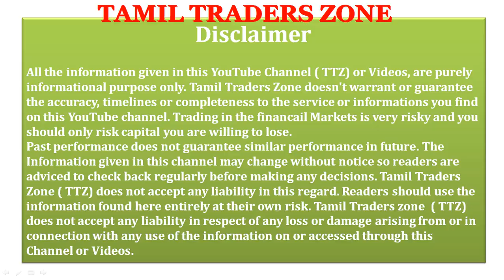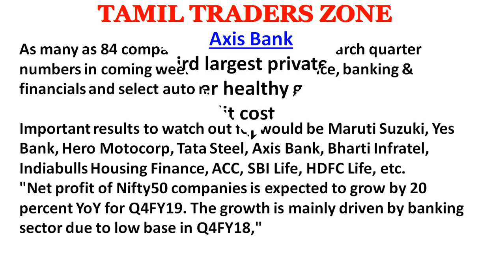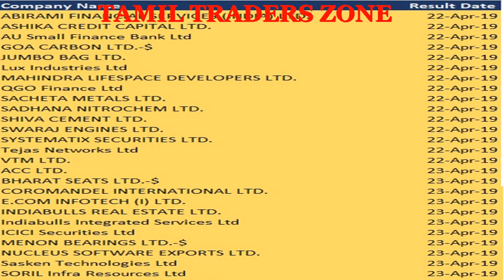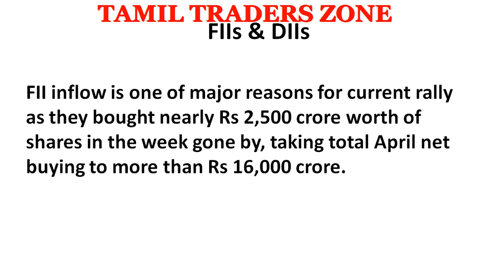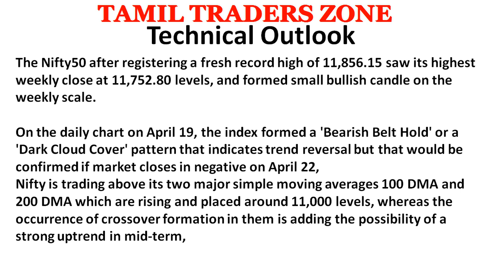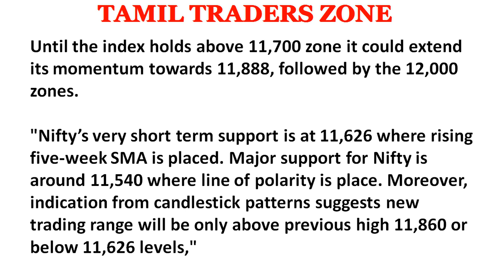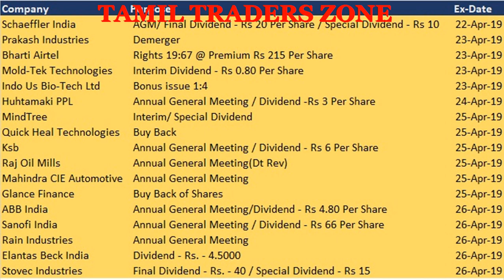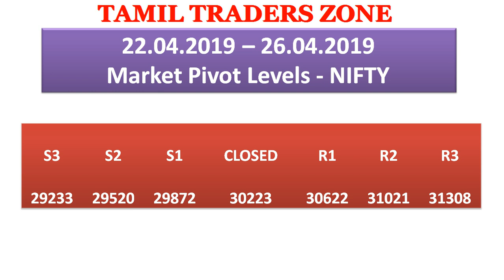22.04.2019- 26.04.2019|EQUITY MARKET|இந்த வாரம் கவனிக்க வேண்டிய முக்கிய தகவல்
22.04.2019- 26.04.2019|EQUITY MARKET|இந்த வாரம் கவனிக்க வேண்டிய முக்கிய தகவல்

A near-normal monsoon forecast by the India Meteorological Department (IMD), expectations of a US-China trade deal to be struck soon, a good start to March quarter earnings season and positive global cues boosted sentiment during the week.A breakout on the upside after a long consolidation indicated that the trend is expected to remain positive in coming week, especially with the consistent flow of foreign money. But this could be amid volatility that is likely to be seen as April derivative contracts will expire on April 25, experts said, adding on April 22, the market will first react to the earnings of Reliance Industriesand HDFC Bank .

As many as 84 companies will declare their March quarter numbers in coming week, including insurance, banking & financials and select auto majors.

Important results to watch out for would be Maruti Suzuki, Yes Bank, Hero Motocorp, Tata Steel, Axis Bank, Bharti Infratel, Indiabulls Housing Finance, ACC, SBI Life, HDFC Life, etc.
"Net profit of Nifty50 companies is expected to grow by 20 percent YoY for Q4FY19. The growth is mainly driven by banking sector due to low base in Q4FY18,"